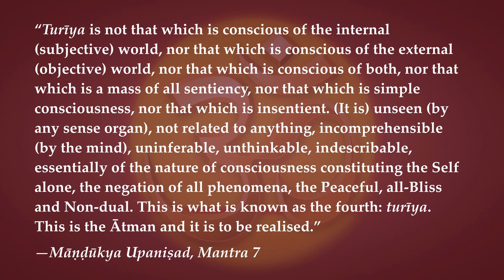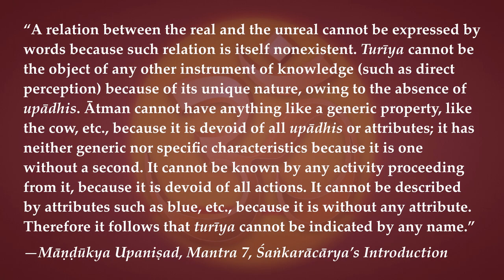Māṇḍūkya Upaniṣad Mantra 7—The Mystery of Turīya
“Turīya is not that which is conscious of the internal (subjective) world, nor that which is conscious of the external (objective) world, nor that which is conscious of both, nor that which is a mass of all sentiency, nor that which is simple consciousness, nor that which is insentient. (It is) unseen (by any sense organ), not related to anything, incomprehensible (by the mind), uninferable, unthinkable, indescribable, essentially of the nature of consciousness constituting the Self alone, the negation of all phenomena, the Peaceful, all-Bliss and Non-dual. This is what is known as the fourth: turīya. This is the Ātman and it is to be realised.”
—Māṇḍūkya Upaniṣad, Mantra 7